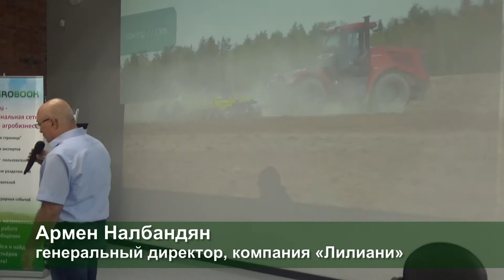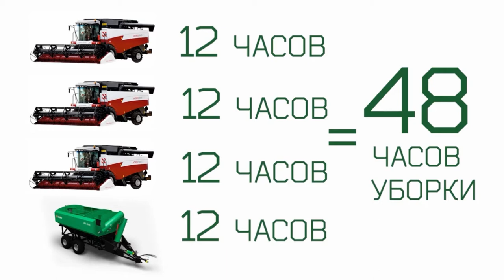Повышение прибыльности сельхозпроизводства: новые тренды и возможности. Компания «ЛИЛИАНИ»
НАЛБАНДЯН Армен Вемирович, гендиректор ООО «ЛИЛИАНИ», «Повышение прибыльности сельхозпроизводства: новые тренды и возможности»:

- Современные технологические решения способны в разы поднять производительность многих процессов в аграрном производстве. Одно из них – использование бункеров-перегрузчиков на уборке или севе культур.

Это выход не только для «соевиков», но и для тех, кто занимается ноутилом. В ноутиле недопустимо переуплотнение почвы автотранспортом, поэтому убирают, выгружаясь на краю поля. С точки зрения автомашин, от узких шин которых давление на почву составляет 6-9 кг/см2, всё правильно. Но для бункера-перегрузчика этот показатель 1,2-1,5 кг/см2. А это, как говорится, разные вещи.

Применение бункеров при ноутиле оправдано тем, что уборка происходит с производительностью на 30-40% выше, чем при уборке по традиционной технологии. Кстати, это касается не только ноутила. К тому же не происходит никакого переуплотнения. Не зря же в Аргентине, где в основном работают по no-till, убирают исключительно с применением бункеров, выгружая собранное зерно прямо на ходу.

Посевной процесс – не менее драматический момент в растениеводстве. Будущий урожай зависит от соблюдения жёстких агросроков. Благодаря «скоростной» загрузки семян бункерами-перегрузчиками производительность посевных комплексов возрастает в среднем на 30%. Почему? Потому что простой на загрузке снижается в 10 раз - с 40-50 минут до 3-5 минут! Следовательно, увеличивается операционное время сева, до 2-3 часов за 8-часовую смену.

*Летняя зерновая конференция ИД «Крестьянин»*

Погодные колебания текущей весны привели к потере урожайности озимой пшеницы – по разным оценкам, она составила на юге РФ от 15 до 40%. Нестабильность на валютном рынке приводит к повышению цен на средства производства: СЗР, технику и т. д. Не добавляет стабильности госполитика – вводились квоты на вывоз пшеницы, обсуждается введение постоянной пошлины на экспорт подсолнечника. Каковы предварительные итоги уборочной кампании-2020 и каких цен на зерно ждать аграриям? Что происходит на зарубежных рынках? Об этом и многом другом мы говорили на летней зерновой конференции ИД «Крестьянин», которая прошла в конце августа при участии гендиректора Института конъюнктуры аграрного рынка (ИКАР) Дмитрия Рылько.